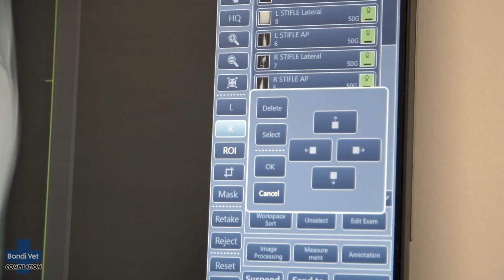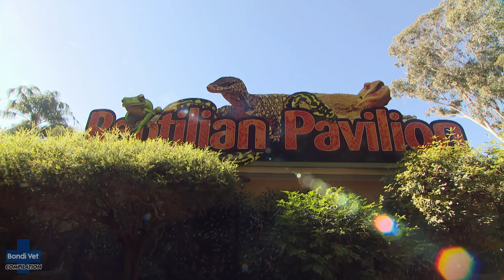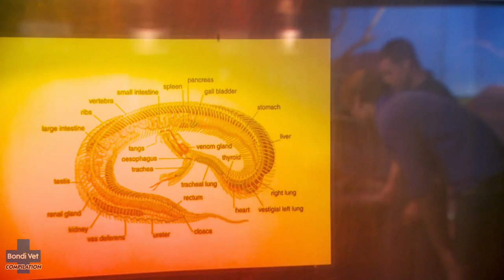Detective Vets! - Can YOU Solve These True Pet Mysteries?🕵️‍♂️ | Bondi Vet Compilation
Move over Sherlock Holmes and CSI because there are new detectives in town - VET DETECTIVES!
Join our team of super sleuth Bondi Vets, as they try to uncover the truth behind their most puzzling animal cases!

Dr Chris Brown investigates a mystery illness devastating a family of endangered Tasmanian Devils; Dr Kate Adams is stumped by a Doberman’s bizarre set of symptoms, and Dr Scott Miller delivers a life-changing diagnosis that no-one saw coming!

00:42 - Mystery sickness devastates devils!
09:36 - A dog ingested some drugs!
16:12 - Death adder with a mystery swelling!
25:00 - Huge lump on sweet Beagle!